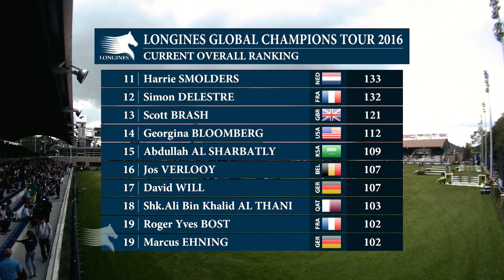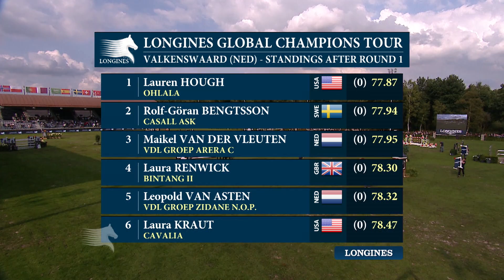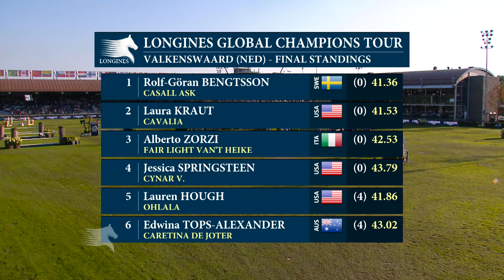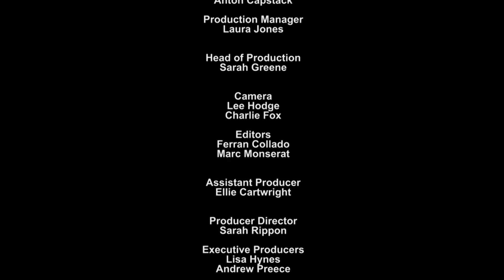2016 Highlights: LGCT Valkenswaard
It was the perfect prelude to the 2016 Rio Olympics as a phenomenal battle took place for the Longines Global Champions Tour Grand Prix of Valkenswaard, with Brazil-bound Rolf-Göran Bengtsson (SWE) and the formidable Casall ASK taking the win in spectacular style in front of thousands of spectators. The overall LGCT Rankings has taken a dramatic turn, with Rolf now sitting in second place and vowing to 'never give up' as the final rounds play out.

With all three top ranked LGCT riders in action for the Grand Prix and in a pivotal position to take the lead in the overall Champion of Champions battle, the scene was set for what was to become one of the most sensational Grand Prix events of the season so far. No less than 23 Olympic-bound riders were in action over the course of the weekend at the Longines Global Champions Tour of Valkenswaard, raising the stakes in the final top level competition ahead of the Games. Crowds flocked to the Tops International Arena to cheer on their show jumping idols in the final top-level high drama Grand Prix before they fly directly to Brazil.

Edwina Tops-Alexander (AUS) keeps hold of her overall LGCT Ranking lead with a tally of 265 points overall, however Rolf-Göran Bengtsson (SWE) is nail-bitingly close and has shot up to second following today’s win, where he now sits on 240 points overall. Just 8 points away and breathing heavily down the leaders’ necks is World Number 1 Christian Ahlmann (GER) who keeps his score of 232 points but will be looking to rocket back up the rankings as the final stages of the LGCT season unfold.